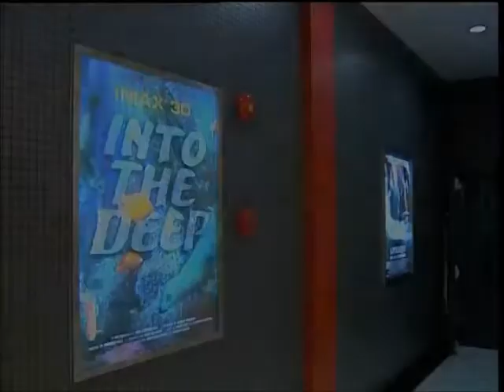"Yue-Sai's Expo" Episode : Richard Gelfond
"Yue-Sai's Expo" is a weekly program during Shanghai World Expo 2010 aired on Channel International Shanghai. Yue Sai interviews world famous guests about their amazing experience at the Shanghai World Expo.

Guests that have been featured:
Huang Ying- Soprano
Pau Gasol-Basketball Player
Timmy Yip- Art Director
Emily Baxendale- Hat Designer
Harry Connick, Jr.-Singer
Abhisit Wetchachiwa- Former Prime Minister of Thailand
Richard Gelfond -- CEO of IMAX
Robert Kuhn-Investment Banker
Halle Berry- Actress
Quincy Jones- Music Producer
Liv Tyler- Actress
Kris Phillips-Singer
Claire Danes-Actress
Da Shan (Mark Rowswell)- Performing Artist
Rima Fakih- 2010 Miss USA
Cherie Blair-The Former First Lady of Britain
Natalia Vodianova- Model
Hugh Dancy- Actor
Michael Bolton- Singer
Zinedine Zidane- Football Player
Alfredo Rodriguez- Pianist

Episode : Richard Gelfond -- CEO of IMAX
IMAX is a film format of big screen and special venue movie, bringing audience a brand new viewing experience. As the CEO of IMAX Corporation, Richard Gelfond talks to Yue-Sai about his company's cooperation with Director James Cameron on the hit movie "Avatar" in IMAX 3D. During Shanghai World Expo, IMAX also presented a new IMAX 3D movie "Hubble Space Telescope" in the US Pavilion. It's a 3D movie journey with seven astronauts in outer space.